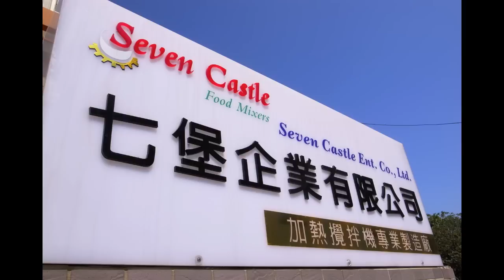Seven Castle SC-680 Two Linked Cutter Demo, 七堡SC-680雙連式切糖機製作示範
Apply for nougats, walnut pastilles and all kinds of sweets.